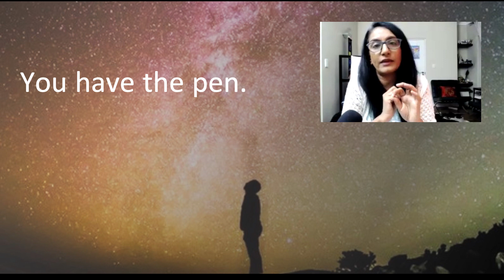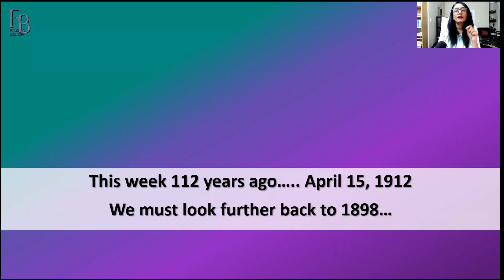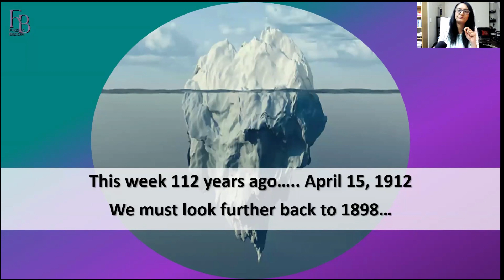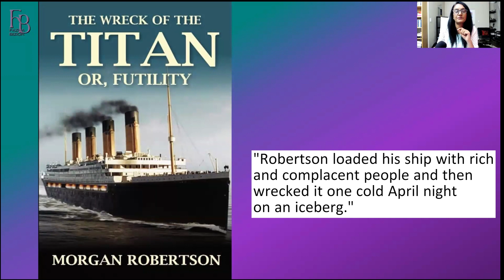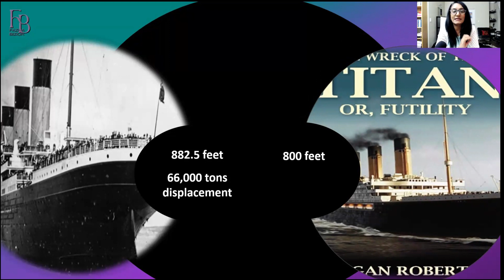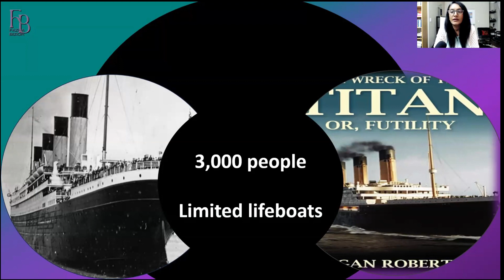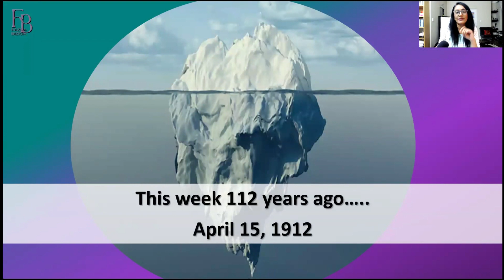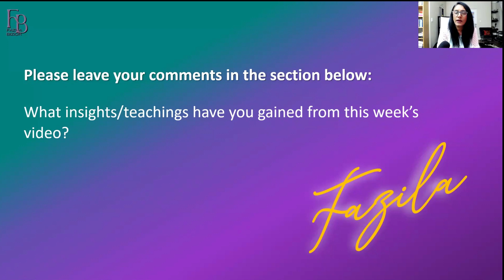Events Unfold as Imagined - The Law of Assumption is Always in Operation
The distinction between what is real and what is imaginary is not one that can be finally maintained ... all existing things are, in an intelligible sense, imaginary.

As creators of reality, it is our responsibility to know what causes the physical effects of our lives and how to change them.
In this video we look at how fiction becomes truth even when one does not know or understand the law.  A work of fiction from 1898 becomes a strange and accurate reality 14 years later.
Strangely, I had this episode scheduled for this week ….. watch to find out why I was surprised and shocked at the synchronicity.
This tragedy has been documented for us to understand the events surrounding a sad time in our history. Yet, we have the power and the tools to change it.
I invite you to be part of the change. Revise and imagine a greater outcome for humanity.

00:00 Highlights
01:55 112 years ago
02:07 Collective and individual change
03:16 Explaining this chapter more clearly
04:20 The physical effects
05:46 Today’s drama
06:24 Life imitates art
06:49 Live the end
08:08 Responsibility as a creator
08:43 this week in history
09:54  A Night to Remember
11:15 Opportunity for the transformation of history
12:35 14 years later – the similarities
14:07 The maiden voyage
16:26 You can change history